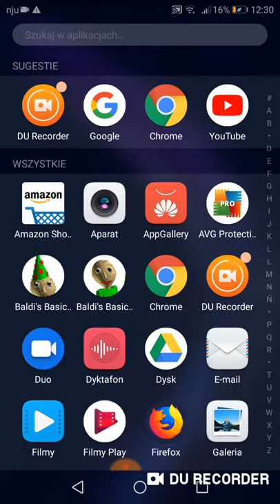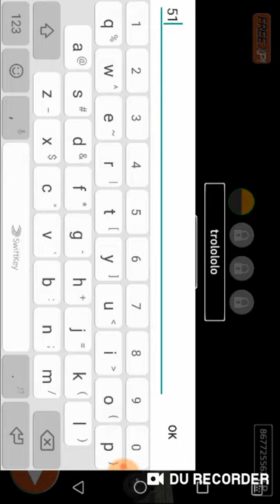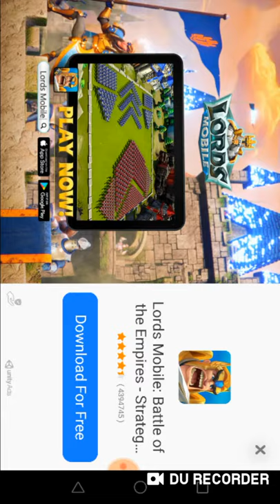Wycieczka krajoznawcza xd. PTS